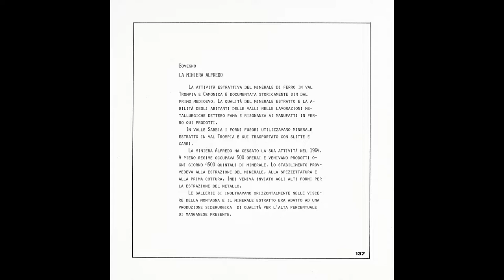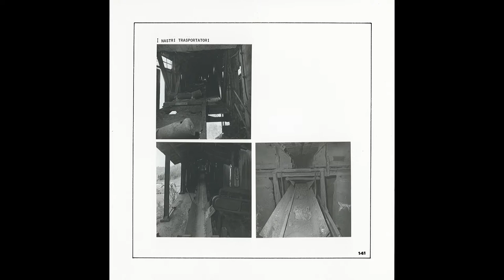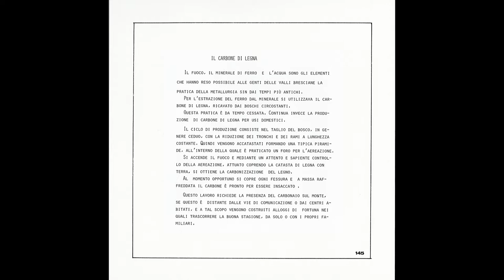8 BOVEGNO LA MINIERA ALFREDO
Saltare l'introduzione e passare direttamente alle foto: 0:38
Skip introduction and go directly to the pictures: 0:38

INTRODUZIONE

Bovegno – La miniera Alfredo

La attività estrattive del minerale di ferro in Val Trompia e Camonica è documentata storicamente sin dal primo medioevo.
La qualità del minerale estratto e la abilità degli abitanti delle valli nelle lavorazioni metallurgiche dettero fama e risonanza ai manufatti in ferro qui prodotti.
In Valle Sabbia i forni fusori utilizzavano minerale estratto in Val Trompia e qui trasportato con slitte e carri.
La miniera Alfredo ha cessato la sua attività nel 1964.
A pieno regime occupava 500 operai e venivano prodotti ogni giorno 4500 quintali di minerale.
Lo stabilimento provvedeva alla estrazione del minerale, alla spezzettatura e alla prima cottura.
Indi veniva inviato agli alti forni per la estrazione del metallo.
Le gallerie si inoltravano orizzontalmente nelle viscere della montagna e il minerale estratto era adatto ad una produzione siderurgica di qualità per l’alta percentuale di manganese presente.